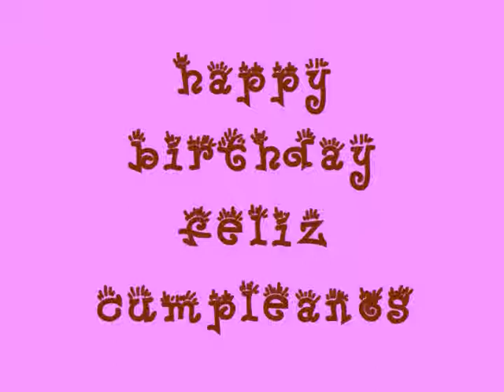feliz cumpleanos Myrna.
a charlie video